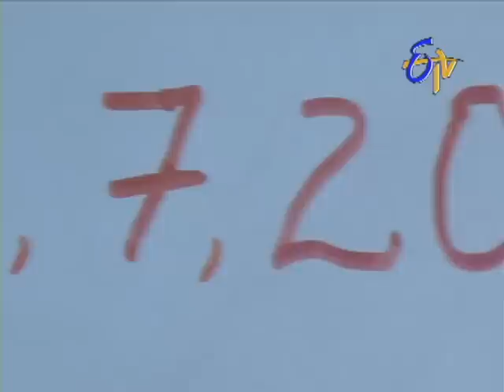Aadade Aadharam - 2nd October 2013 Episode No 1310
Aadade Aadhram -- 2nd October 2013Episode No 1310